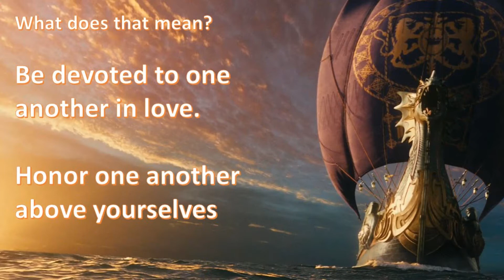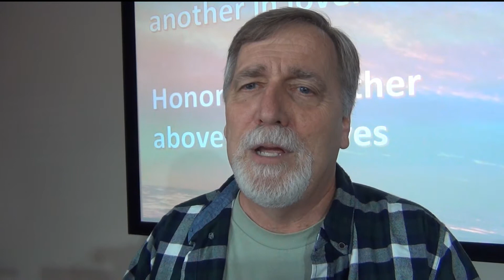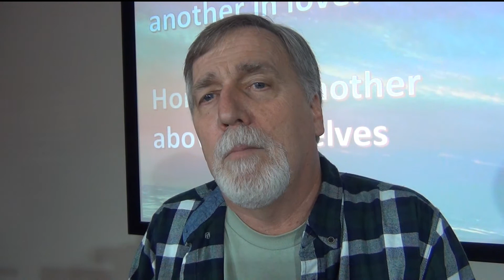Week 1 Voyage of Dawn Treader_ Romans 12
This is the first week review of the Movie The Chronicles of Narnia, The Voyage of the Dawn Treader.  This weeks focus in how we should live as Christians as seen in Romans 12. Only a few verses were looked at and those who watch are encouraged to study this chapter further.
This lesson is posted primarily for the students at Villa Heights Baptist Church who cannot attend Wednesday Night Bible Study at this time.